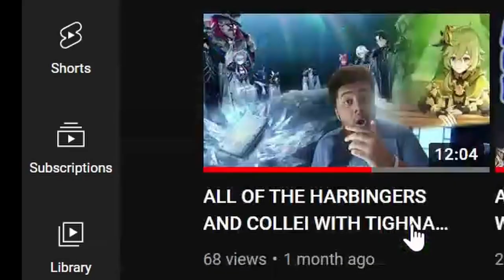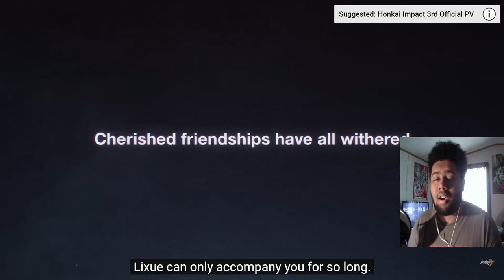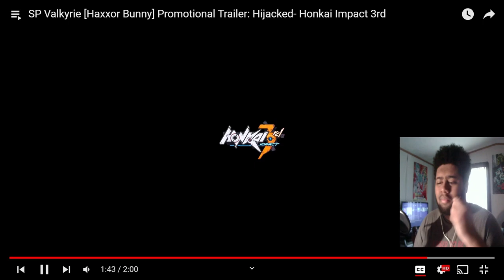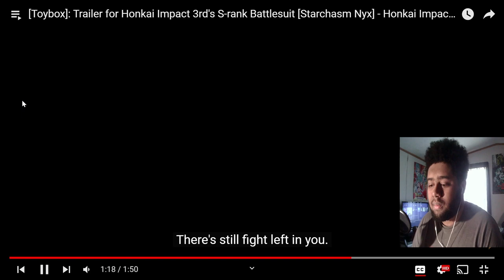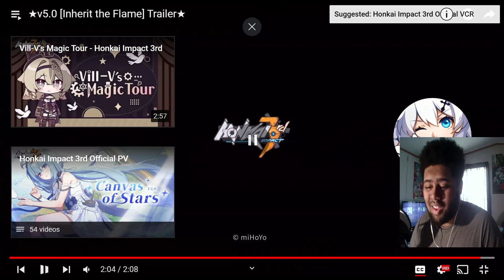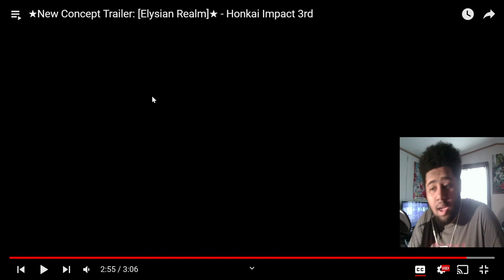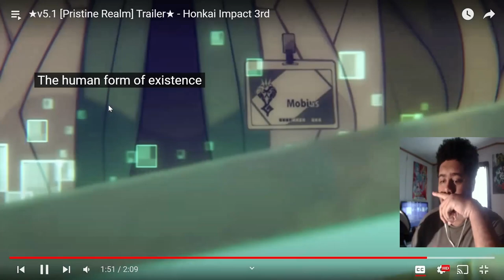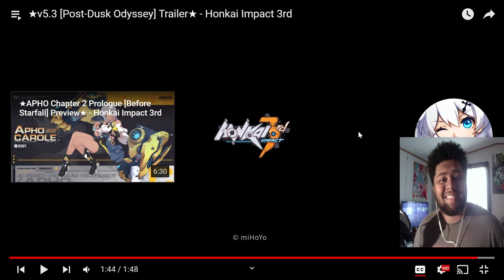Next set of Honkai Impact 3rd PV Trailers Reaction (Part 2)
Hope you enjoy the video. Part 3 coming soon and that should be the last one.